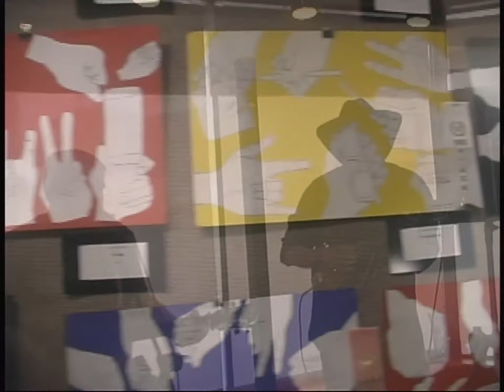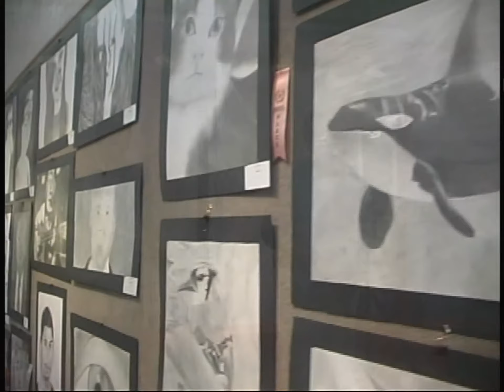A.M.P.E.D Episode 1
Intro to AMPED